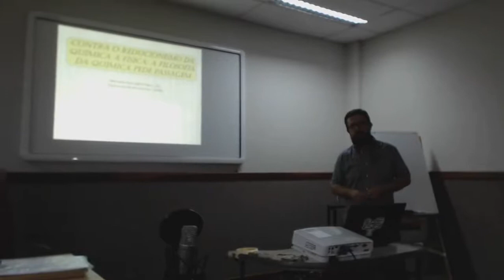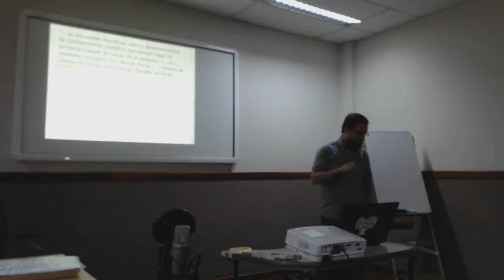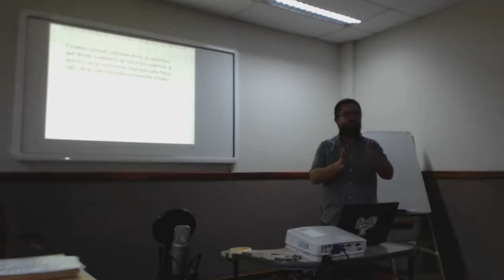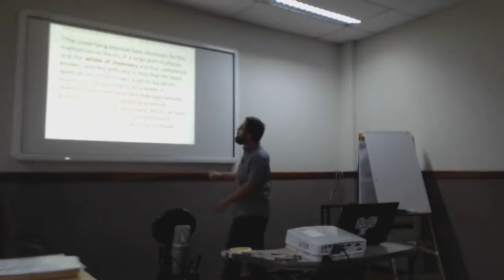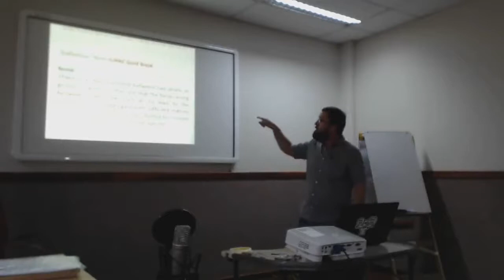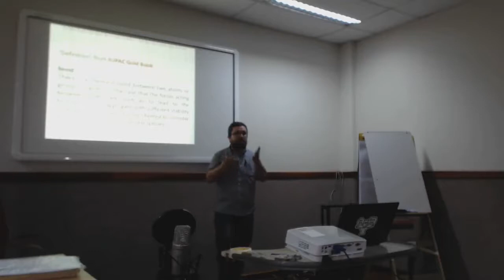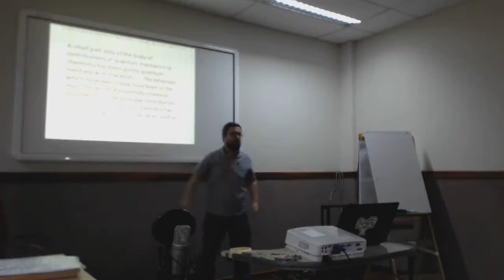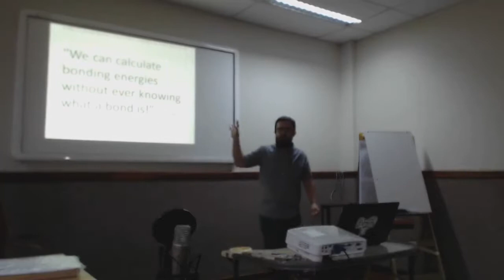Contra o reducionismo da química à física: a filosofia da química pede passagem